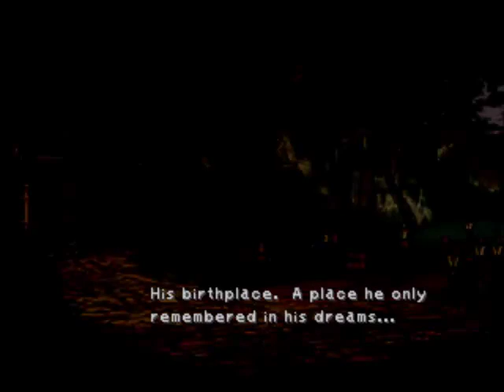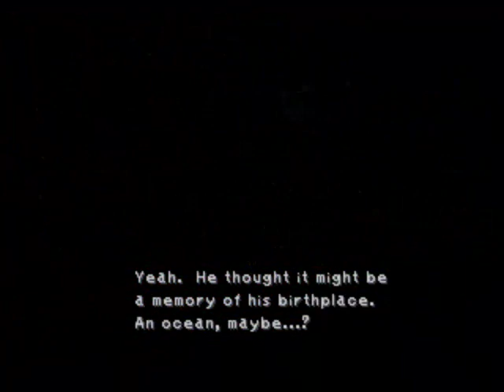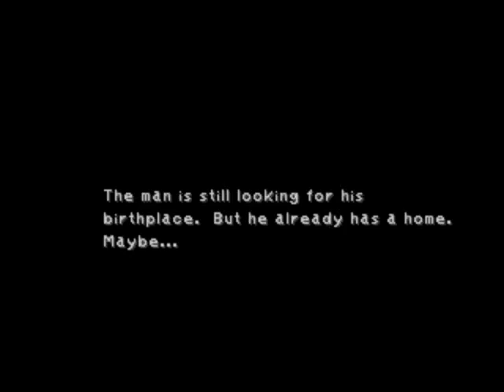Let's Play → Final Fantasy IX [32 - Black Mage Village]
TO THE SOOTHEAST FOREST! I have to say, that scene with Vivi wandering in the village at night is absolutely gorgeous.